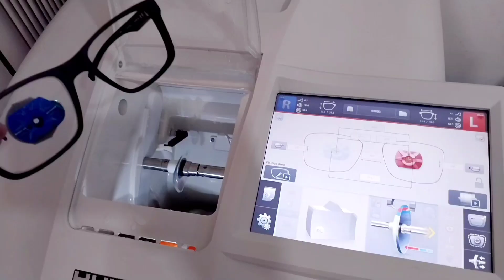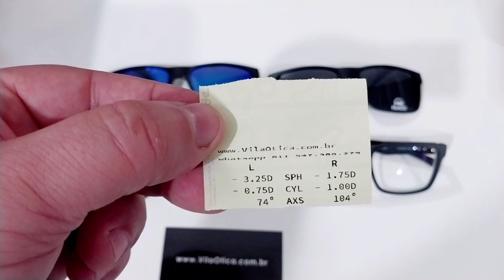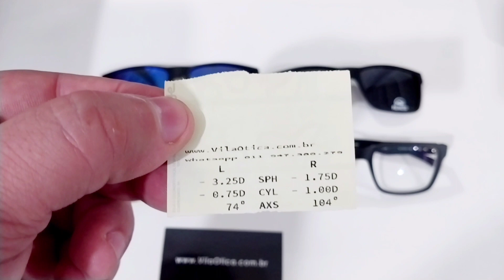4 Graus no Óculos da HB 0339 miopia e astigmatismo